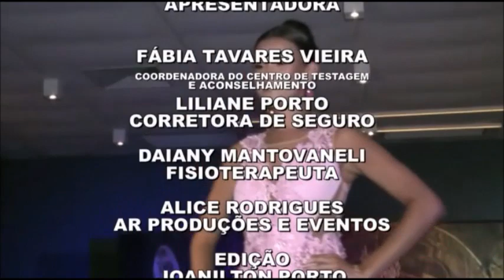Priscilla Anderson na cobertura do concurso Terra Capixaba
A jornalista Priscilla Anderson, do programa Estética e Saúde, esteve na cobertura do concurso Terra Capixaba. Confira.